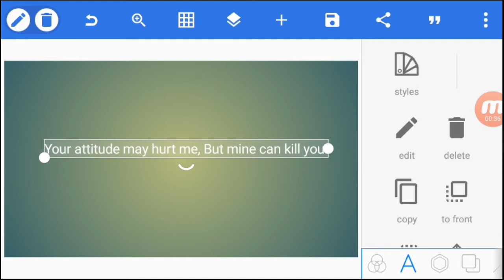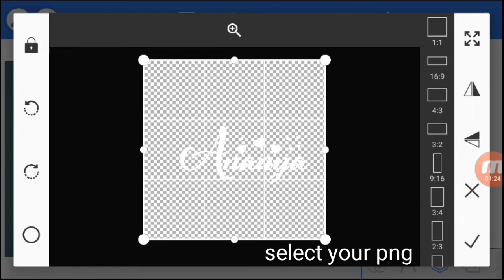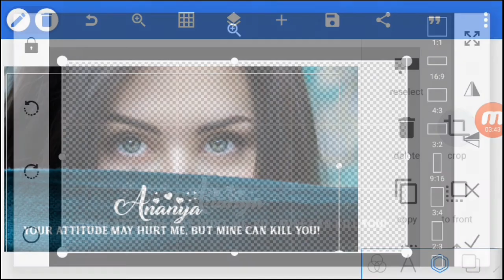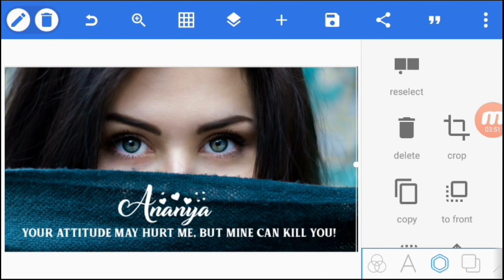How To Make TEXT PNG In Hindi | PNG TEXT In Pixellab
I am sudhir gupta wellcome to our youtube channel HELP GANGA

About this video Cr :-

Dosto youtube ke is video me apko pixellab se kaise text png bana sakte ho bataya gaya hai.
ummid karte hai video dekhne ke baad hamare dwara di gayi jankari se apko help mila hoga .

Topic cover :-

1.) text png aise banaye.
2.) how to make text png.
3.) pixellab text tutorial.
4.) stylish text png creation.
5.) how to creat png text.

Dsto ye channel Tech ,Editing ,Youtube ,Mobile ,Bloging , Mobile applications ...etc
Ke help ke liye banaya gaya hai . Ummid karte hai ap yaha se jarur kuch sikhenge.